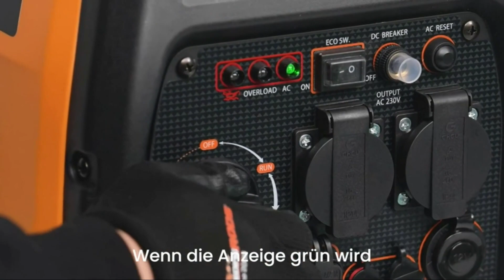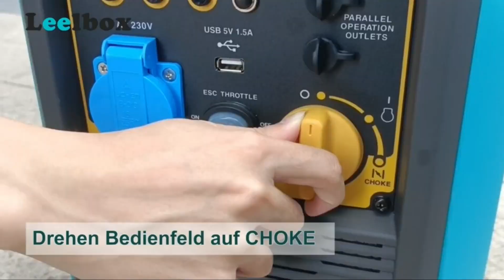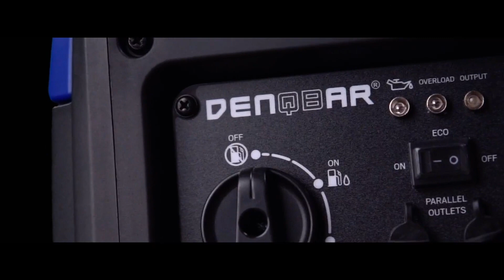⚡ Die Top Besten 4 stromgeneratoren und stromerzeuger im Vergleich! ⚡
✅Mein Kanal mit einem click unterstützen

#1    maXpeedingrods Inverter Stromgenerator 5500W Benzin 4 Takt mit USB und 230 V Steckdosen Superleise und leicht als Notstromaggregat für Wohnmobil Kühlschrank Bauindustrie Baustelle

#2 maXpeedingrods Inverter Stromgenerator 3300W Benzin 4 Takt mit USB und 230 V Steckdosen Superleise und leicht als Notstromaggregat für Camping Reise Garage Wohnwagen Baustelle

#3 Leelbox Tragbare Inverter Stromgenerator 2300W 4-Takt Notstromaggregat Benzin leise mit USB und 230 V Steckdosen, Eco-Mode Feature Stromerzeuger für Garten, Outdoor, Camping ,Reise Garage Wohnwagen

#4 DENQBAR 2000 W Inverter Stromerzeuger Notstromaggregat Stromaggregat Digitaler Generator benzinbetrieben DQ-2000